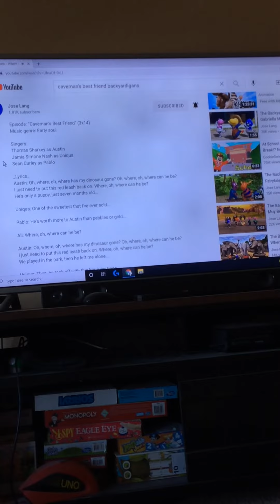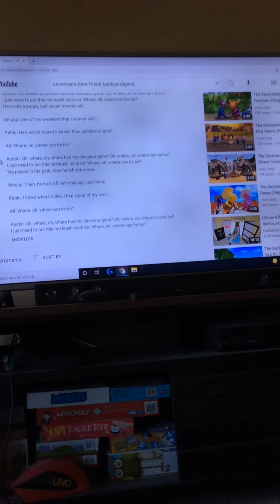Oh where oh where has my poor dog gone.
This was from Suyin the shy girl.